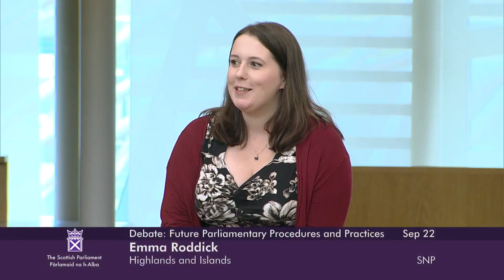Committee Debate: Future Parliamentary Procedures and Practices - 22 September 2022